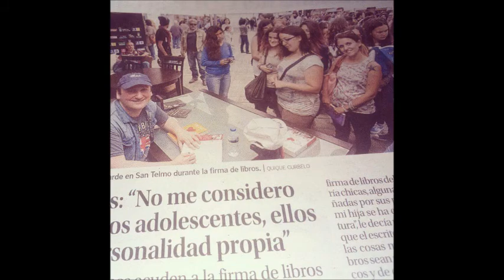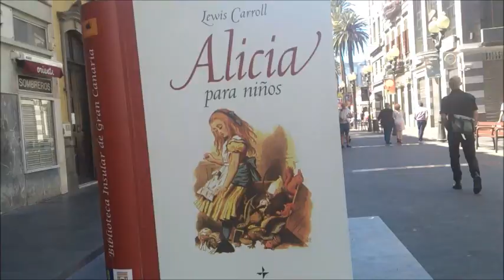XXVII Feria del libro de LPGC 2015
Un vídeo con un poco  de la XXVII Feria del libro de Las Palmas de Gran Canaria. Es corto pero es que estaba de libro en libro y me olvidé de grabar *.*